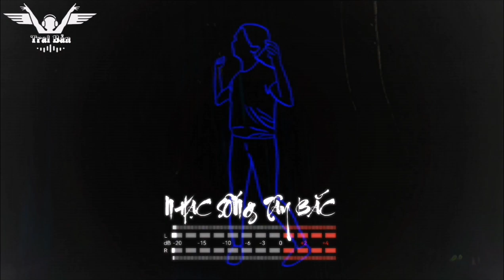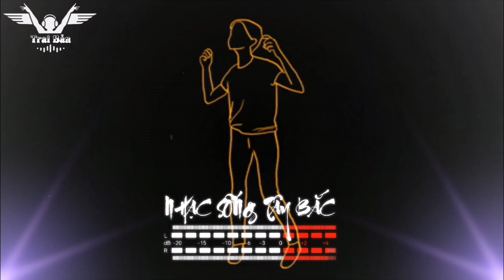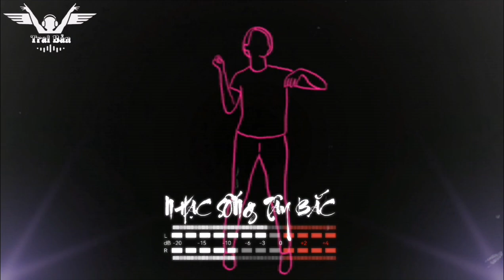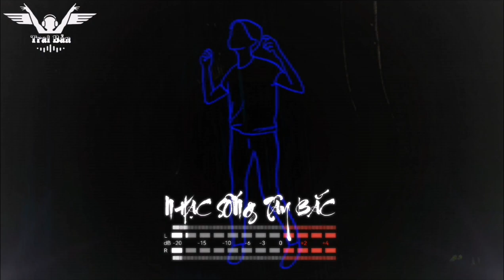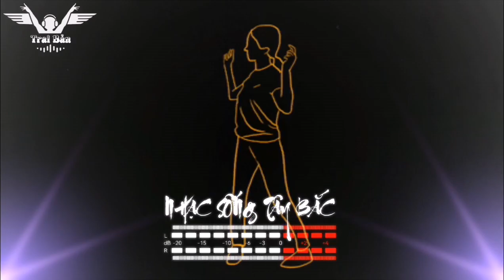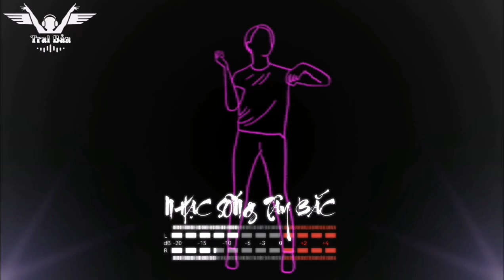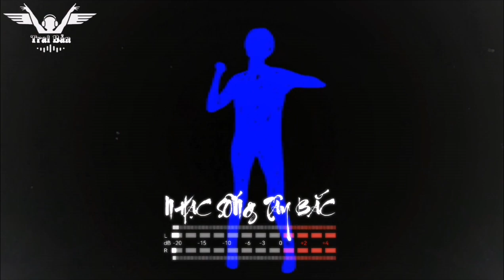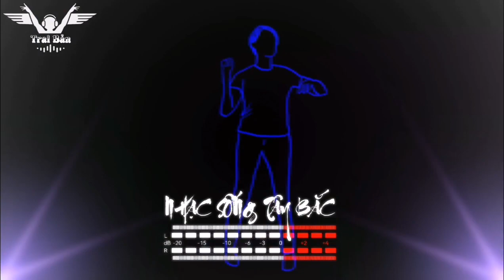NHẠC SỐNG TÂY BẮC - NHẠC MÚA XOÈ VÙNG CAO